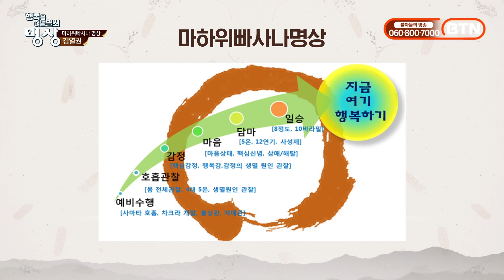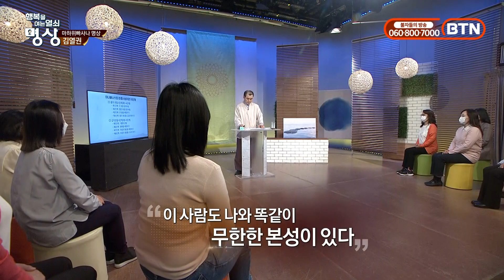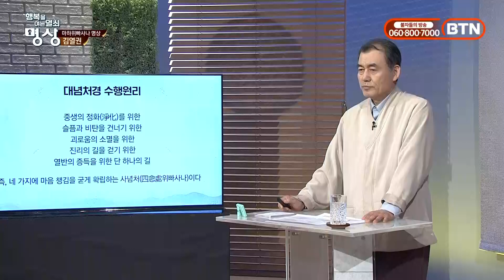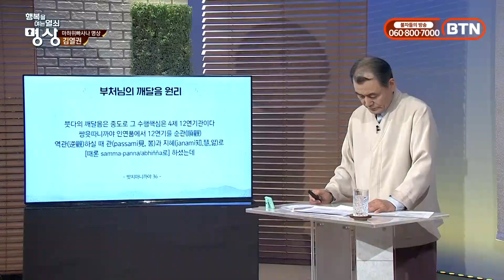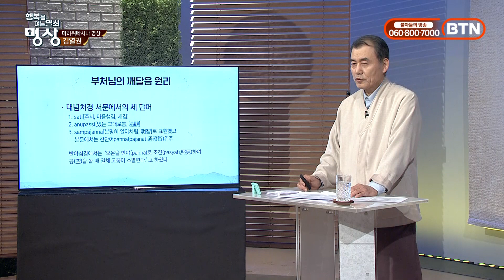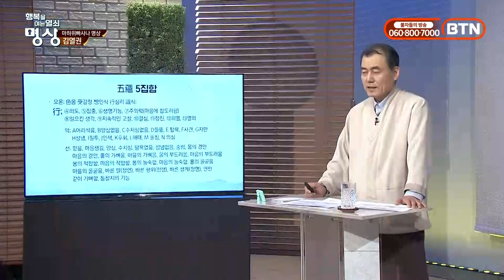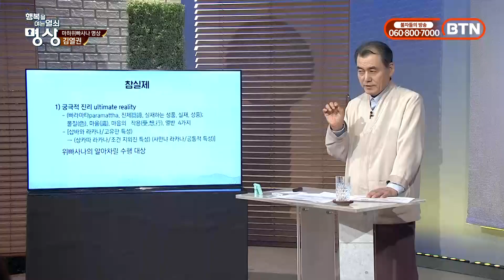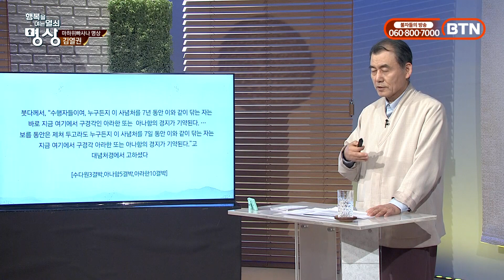부처님의 깨달음과 수행핵심은 무엇일까?-행복을 여는 열쇠 명상 46회